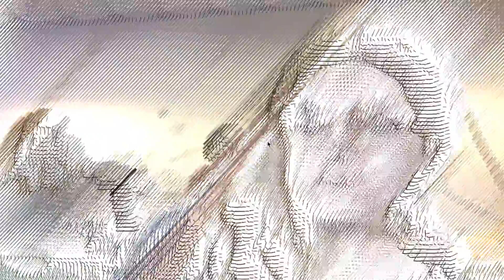project 4 evolution 1